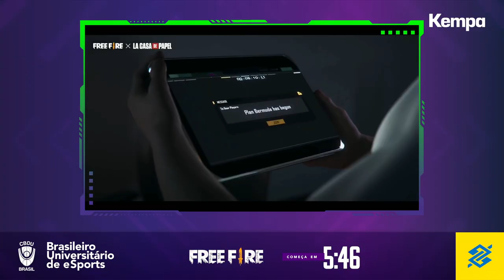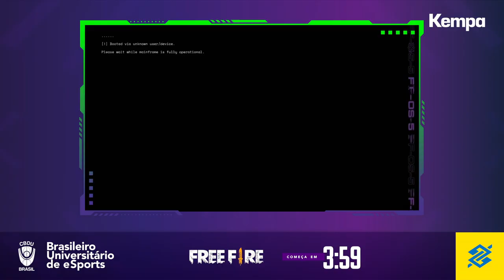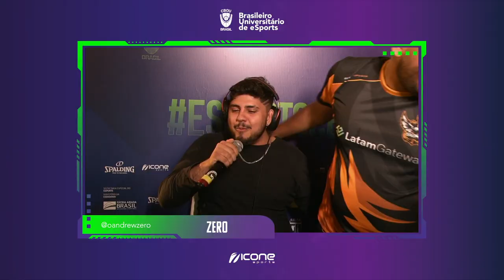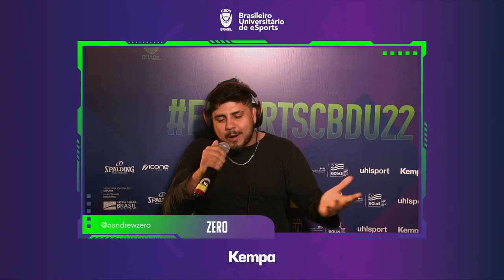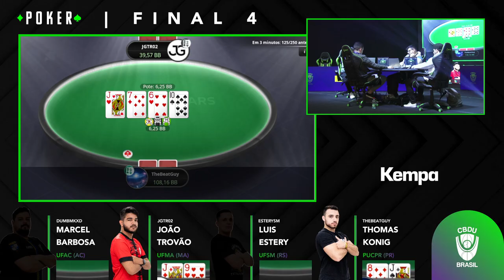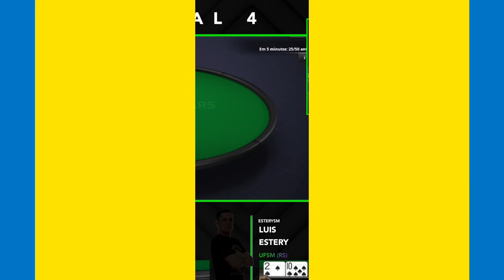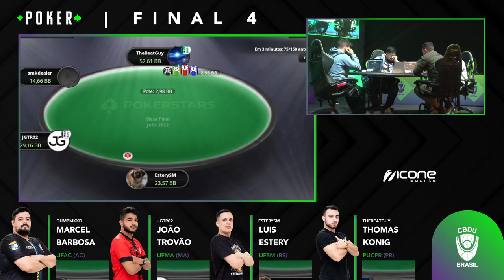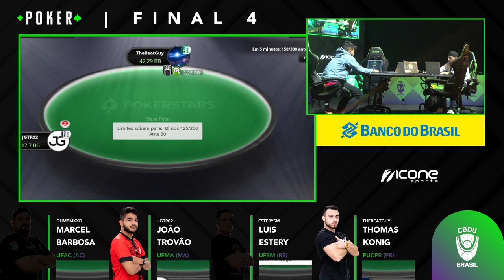Brasileiro Universitário de eSports 22 - FREE FIRE, FIFA 22 , Clash Royale e Poker - FINAL 4 - DIA